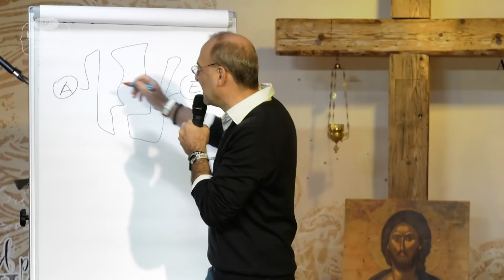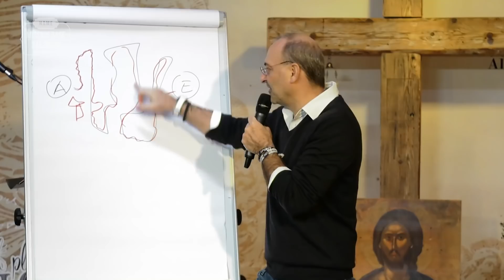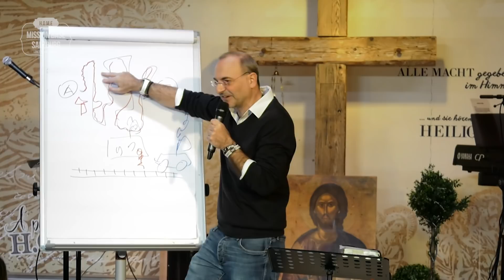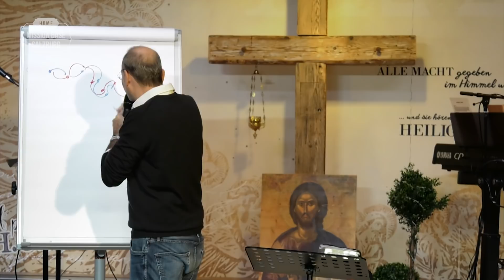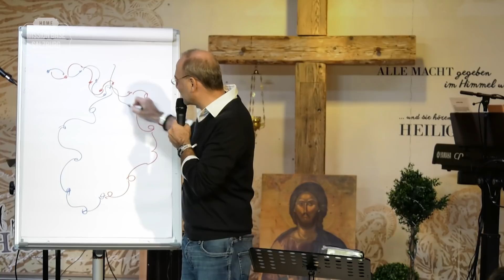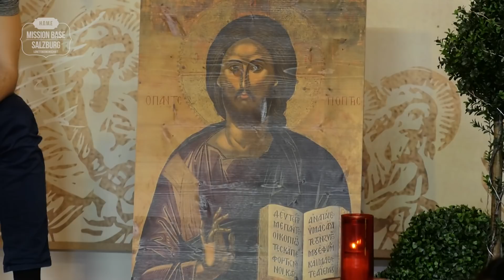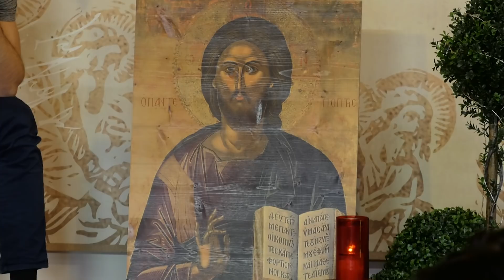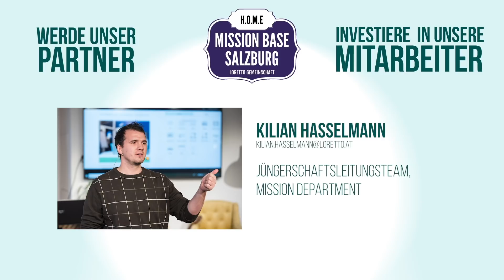Sunday Morning #84 - "So klappt dein Leben - Wie du mit Gott kooperieren kannst"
"So klappt dein Leben - Wie du mit Gott kooperieren kannst"
mit Patrick Knittelfelder